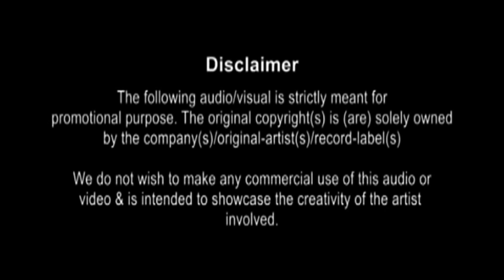Aadat Se Majboor - Ladies vs Ricky Bahl - Dj Tejas [ Velocity Extensive ] The Album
DJ TEJAS - AADAT SE MAJBOOR - LADIES vs RICKY BAHL - VELOCITY EXTENSIVE - THE ALBUM